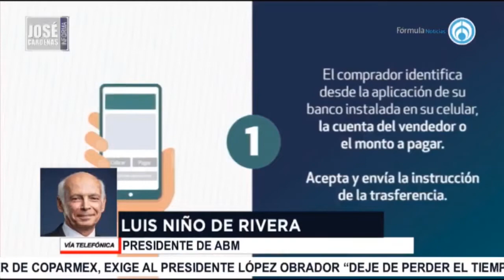Luis Niño de Rivera, presidente de ABM, en entrevista con José Cárdenas informa